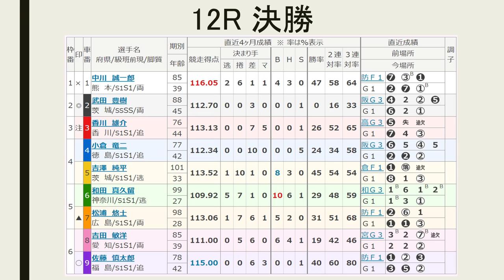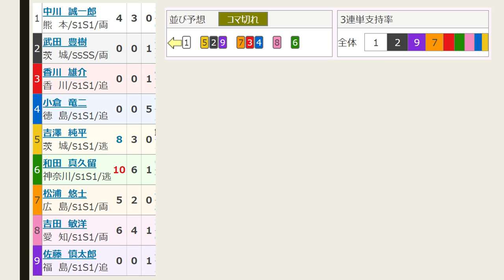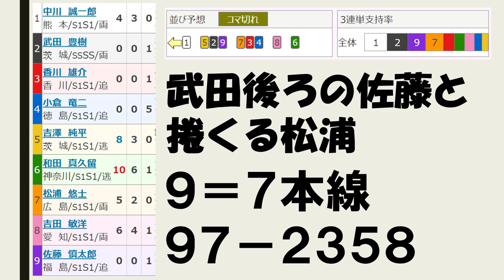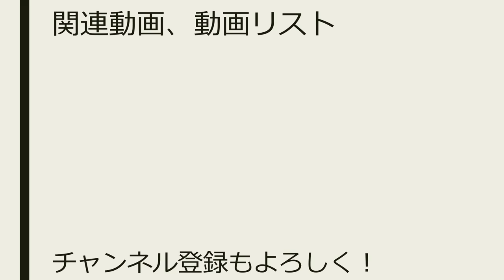【G1 全日本選抜 in 別府 】最終日 12R 決勝予想 他【競輪予想 ：Keirin 2019.02.11】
10レース　Ｓ級特別優秀
(4)岩津裕介　岡山87期
(5)坂口晃輔　三重95期
(6)南　潤　　和歌山111期
(7)中村浩士　千葉79期
(8)根田空史　千葉94期
(9)鈴木庸之　新潟92期

（6）南－（1）村上－（5）坂口
（9）鈴木－（2）諸橋
（8）根田－（7）中村
（3）太田－（4）岩津

南 先行で村上＝坂口
５＝１

12レース　Ｓ級決勝
(1)中川誠一郎　熊本85期
(2)武田豊樹　茨城88期
(3)香川雄介　香川76期
(4)小倉竜二　徳島77期
(5)吉澤純平　茨城101期
(6)和田真久留　神奈川99期
(7)松浦悠士　広島98期
(8)吉田敏洋　愛知85期

（1）中川
（5）吉澤－（2）武田－（9）佐藤
（8）吉田
（7）松浦－（3）香川－（4）小倉
（6）和田

東の3番手回る佐藤と、捲り込む松浦
９＝７本線
９＝２３５８